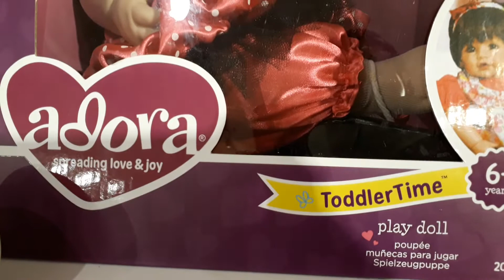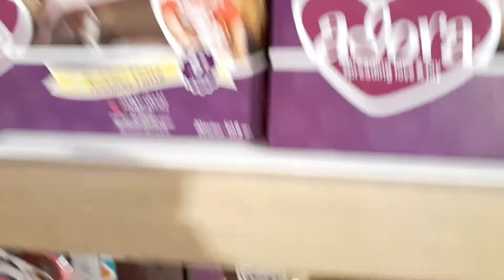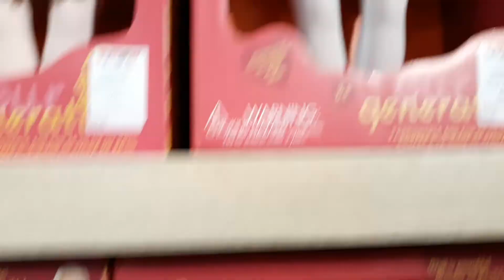BONECA ADORA DOLL X BEBÊ REBORN? SE PARECEM?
Mil Beijooooooos!